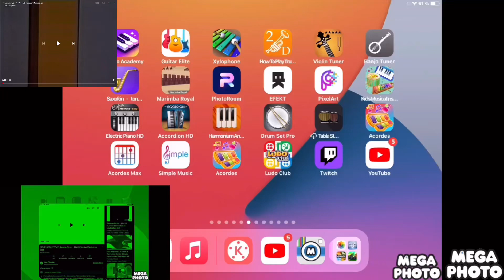Horrid Henry crying errape scarycubed is going weirdness every